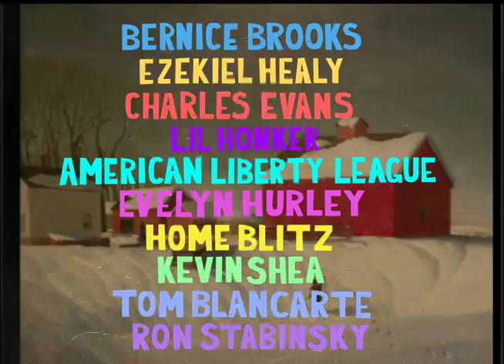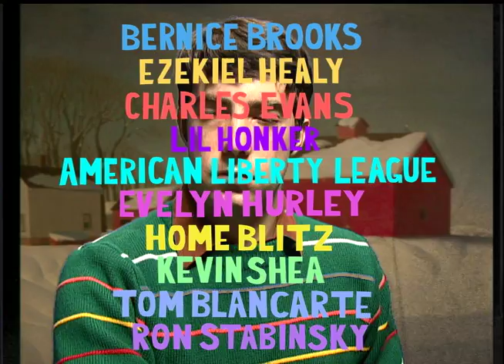The BJ Rubin Show - A Night At The Met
The BJ Rubin Show
Episode #108
"A Night At The Met"
Original Airdate - 2/9/12 on MNN2 in Manhattan